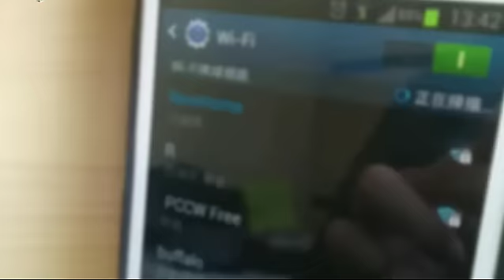Paanong palakasin ang iyong Wi-Fi signal, gamit ang isang lata?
Gusto mo bang malaman kung paano mo ma-boo-boost ang iyong Wi-Fi signal, para mapanood mo ang Game of Thrones? Sundan ang iilang mga steps, at gawing Wi-Fi antenna ang isang ordinaryong lata!

Ito ang kakailanganin natin:
Isnag wireless router
Isang malinis na aluminum na lata
Isang cutter
At isang maliit na pirasong pandikit

Tanggalin ang ilalim ng lata.
Hiwain ang gitna ng lata -- kailangan straight line ha!

Maingat na buksan ang piraso ng bakal na nasa gitna, at itupi ito na parang radar dish.

Ilagay ang iyong Wi-Fi antenna sa butas ng lata, at idikit ang ilalim ng lata sa iyong router, gamit ang pandikit.

I-test na natin kung gaano kalakas ngayon ang iyong Wi-Fi signal!